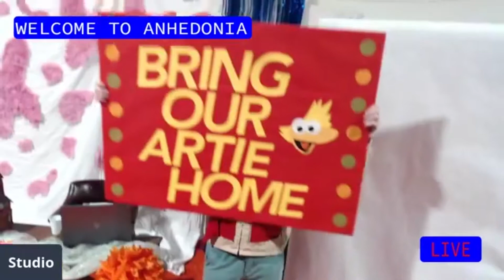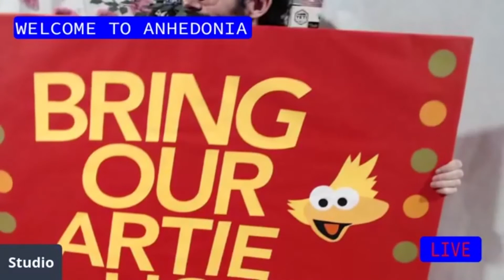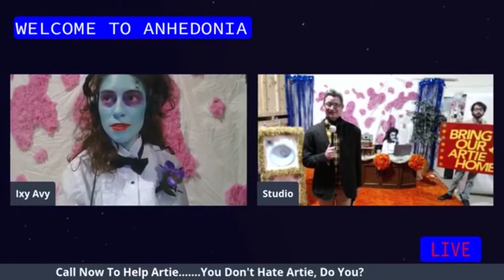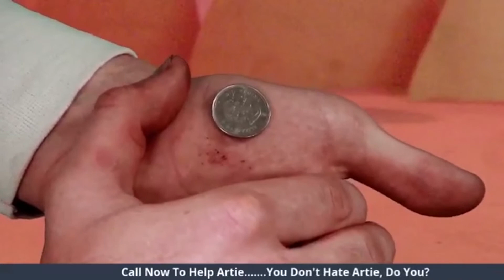Welcome to Anhedonia Dragon Con Live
Join the Welcome to Anhedonia Crew for A Very Special Update!